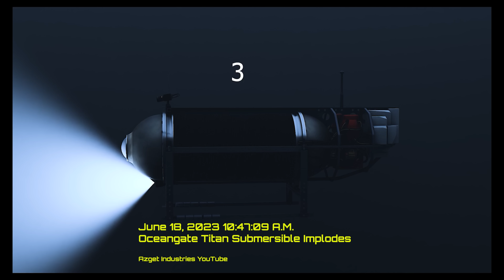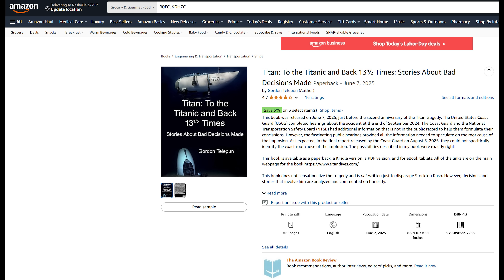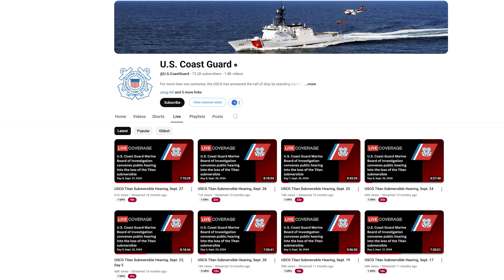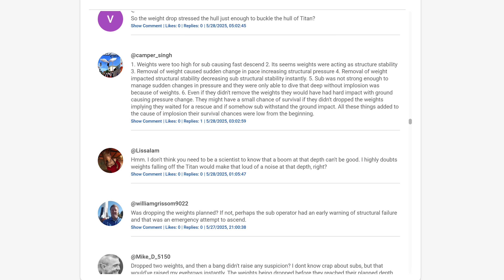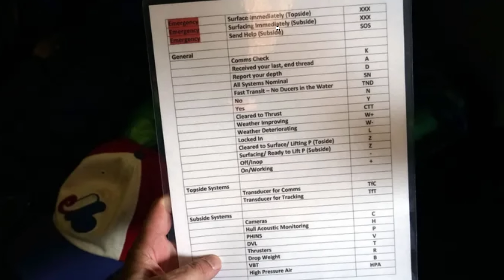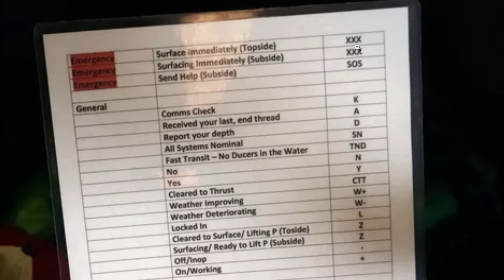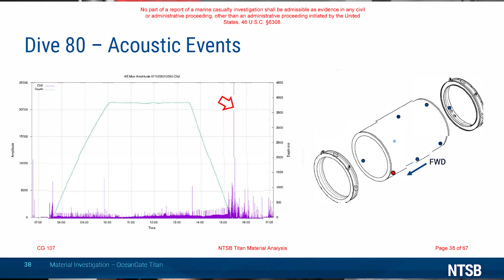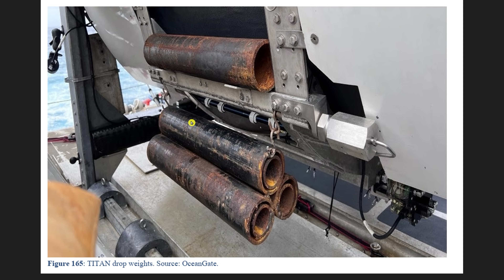Can Dropping 2 Weights Cause OceanGate Titan Implosion?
How could the OceanGate Titan submersible dropping 2 Weights Cause the Tian Implosion? A lot of people ask this question, and whether or not the dropping of these 2 weights could have been the straw that broke the camel's back, causing the carbon fiber submersible hull to buckle and implode on itself. Jeff Ostroff analyzes these scenarios and offers you the solution to these questions about the tragedy that unfolded at the site of the old Titanic shipwreck debris field on June 18, 2023.

"Titan: To the Titanic and Back 13½ Times: Stories About Bad Decisions Made" Score this incredible book now with unreleased photos, charts, graphs, employee testimony, behind-the-scenes, and testimony from the Coast Guard investigation. You can order it as a paperback or a Kindle.

00:00 Introduction To OceanGate Titan Submersible Implosion
00:49 Last Text From Titan Sub: "Dropped two wts"
01:12 Book Review: Titan to the Titanic and back 13 1/2 times
02:56 Comments about the meaning of dropping 2 weights
03:53 Did Titan drop 2 weights for emergency ascent?
04:07 Abbreviations normally used for texting Titan to  Polar Prince
06:35 Could dropping 2 weights cause Titan Implosions?
07:28 How weights are attached to OceanGate Titan sub